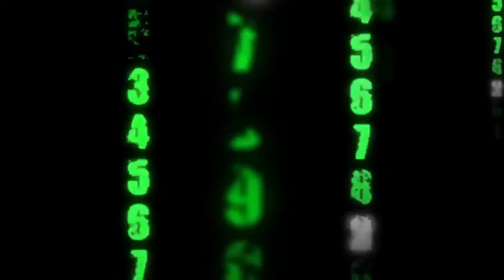Best Affordable Tile Roof Leak Restoration & Repair Contractor Alhambra CA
repair services.